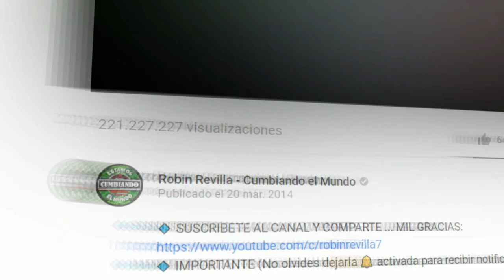SI UN DIA REGRESAS || GRUPO ZARCILLO